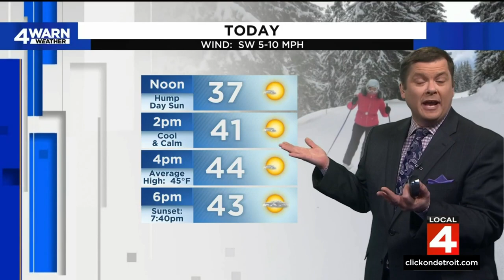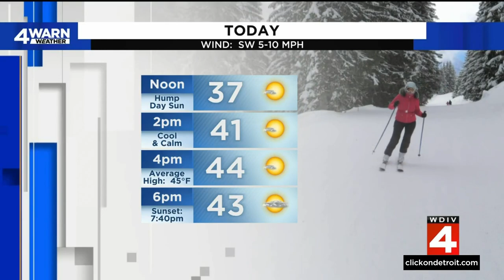Local 4 News at Noon -- March 15, 2023